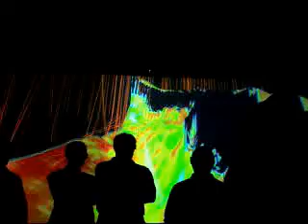flythrough beneath an oilfield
3d viz image of oilfield